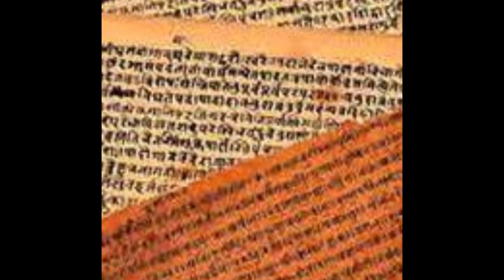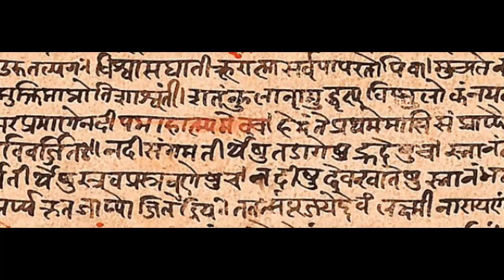Kashi Viswanath Temple | Kashi Viswanath Mandir l Sohini Lesson On English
Kashi Viswanath Temple | Kashi Viswanath Mandir l Kashi Viswanath Temple Varanasi | Kashi Viswanath Temple History | Lesson On English | Sohini Lesson On English | Sohini Chatterjee

kashi vishwanath aarti
kashi vishwanath live darshan
kashi vishwanath live
kashi vishwanath temple history